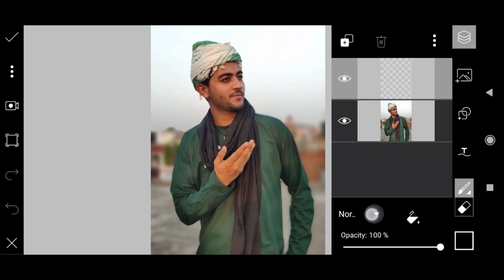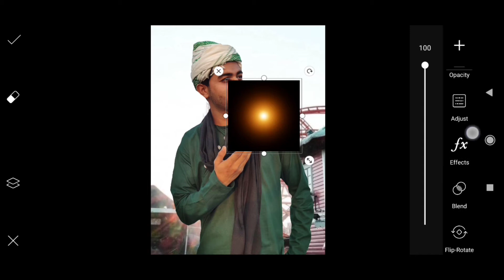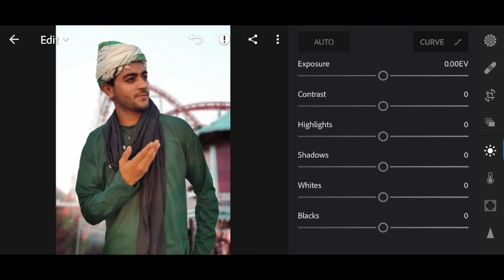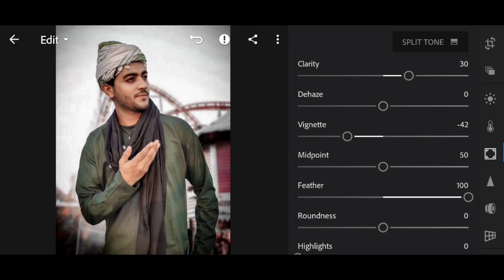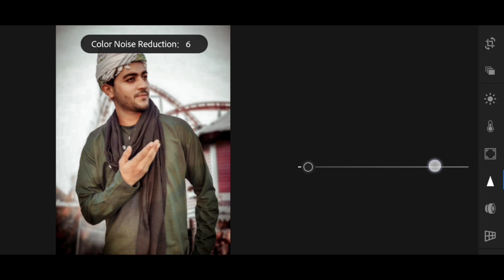PicsArt ertugrul ghazi photo editing | PicsArt photo editing tutorial | in hindi | ayyub editz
Hello dosto kya hal chal mera nam hai ayyub or m apka swagat karta hon apne chanel Ayyub Editz

To guys aj ki es vedio main main apko sikhane bala hon ki aap Lightroom ke andar ek dum jhakkas photo editing kaise kar sakte ho

Photography tips and tricks
Lightroom premium
PicsArt full unlock version
Snapseed
Autodesk sketchbook pro
Video edit by kinemaster
Powered director
Vedios shoot on redmi k20